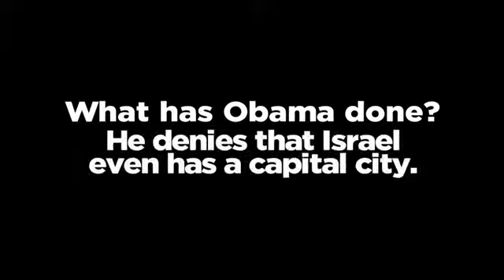Carney Unable to Identify Capital of Israel The Weekly Standard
In today's press briefing, White House spokesman Jay Carney was unable to identify the capital of Israel: